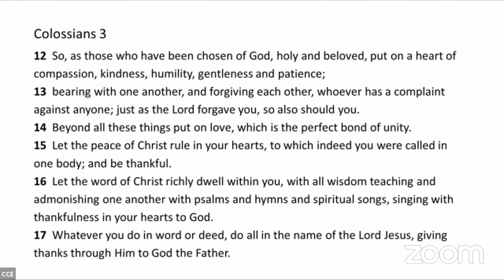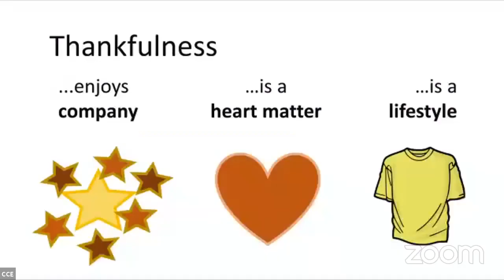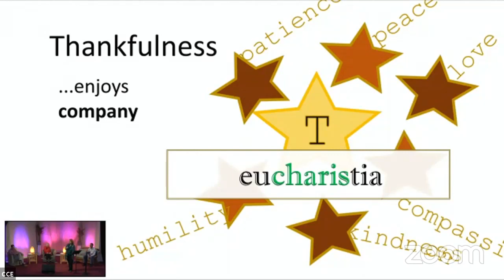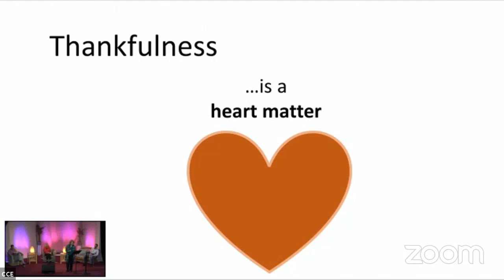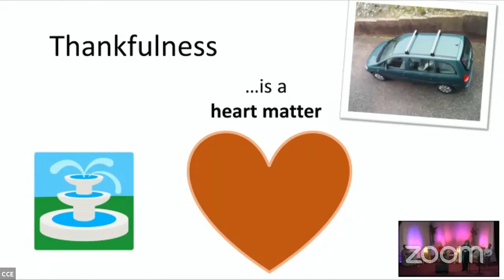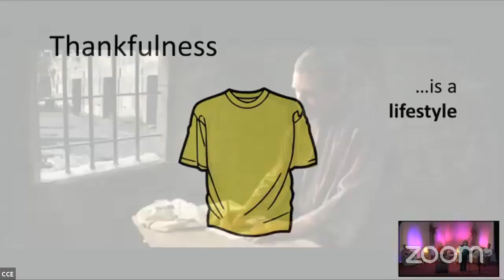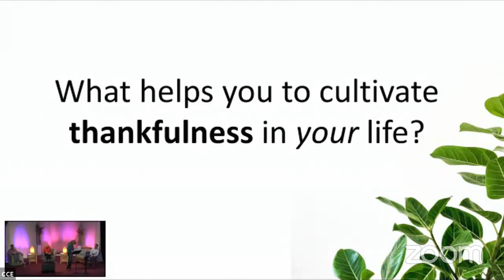Why should I be thankful?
Thankfulness  - Bella  Tanzer - 22nd November 2020

This is the last in the Worshippers in the Wilderness series and Bella Tanzer unpacks our Scripture of the Week - Colossians 3. Paul is writing to the church about being thankful. Bella challenges us to consider to look at our lives and what situations causes us to be thankful.